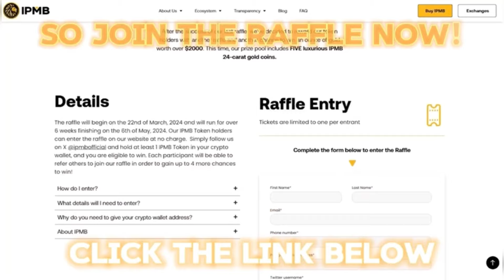“I CAN SELL OUT BARNSLEY FOOTBALL STADIUM” Callum Simpson | FROM A SHOP ASSISTANT TO HEADLINE ACT!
Become a member at Boxing King for exclusive videos and early access to our Cult Series: Adventures of a Retired Boxer - Starring Tyan Booth - (Only £2.99)